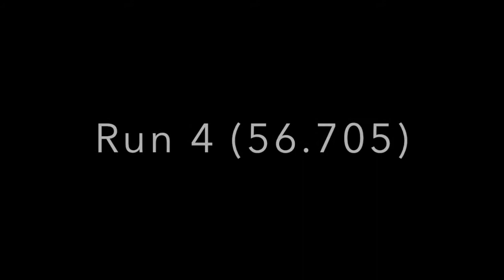MSNE 4-20-2014 autocross run compilation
Critique my driving please!